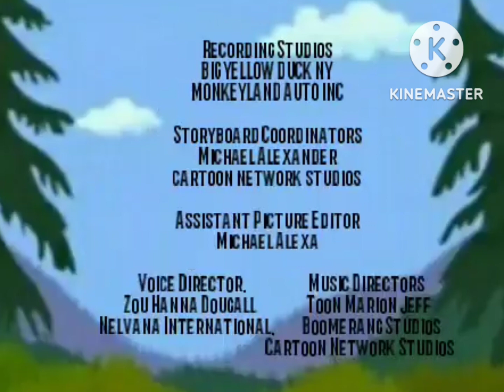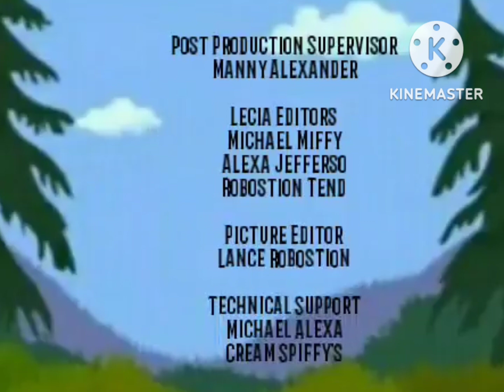November 8, 2022